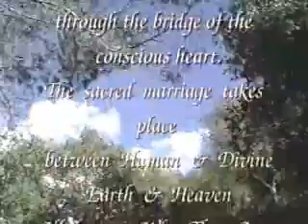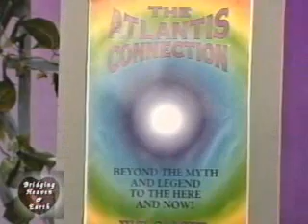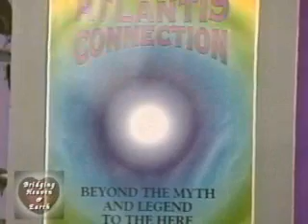Bridging Heaven & Earth Show # 94 with William Samsel & Alana Sweetwater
W. T., author of the powerful new book, "The Atlantis Connection: Beyond the Myth and Legend, To the Here and Now!", is a spiritual consultant, activist, and ceremonial leader .  He is also a gifted "channel" who describes the process as "remembering" the information.   Edgar Cayce once said that in 1998 ancient Atlantean priests would return in order to bring back the lost knowledge of Atlantis and warn us of the impending dangers at the close of the twentieth century.  W.T. is one of those ancient priests.  His book speaks about the true history of Atlantis and brings us into the present day as he discusses the new Atlantis, "the United States of America"--and, more importantly, how it all is interconnected and how a greater understanding of this aspect can lead us into greater compassion, joy, and Love.

Alana, a singer/songwriter of amazing gifts, has just released her new CD, "from behind the veil. ", to universal acclaim. Her husky and flirty alto is the ideal vehicle for her original tunes about struggle, sadness, love, transition, hope, and survival. Her music is a wonderful blend of powerful and nurturing soundscapes.